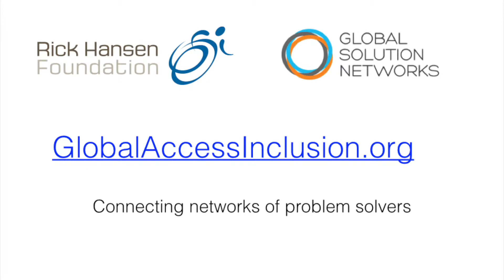Rick Hansen and Don Tapscott: Global Access And Inclusion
Rick Hansen and Don Tapscott announce an exciting new parternship promoting global access and inclusion.